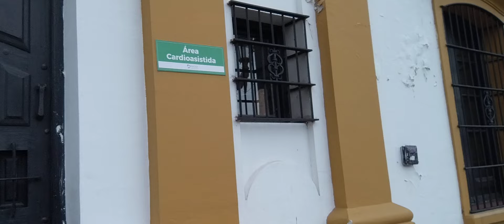TOMANDO UN CAFECITO EN LA BIELA Y UN PASEO POR RECOLETA (SIN EDITAR)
fueimos a tomar un cafecito y les comento que la biela es muy tradicional en buenos aires CABA Argentina ,la Biela es un Restaurante histórico luminoso especializado en platos principales clásicos argentinos, ensaladas y sándwiches. y dimos un paseo recoleta un sabado 14:00 hs